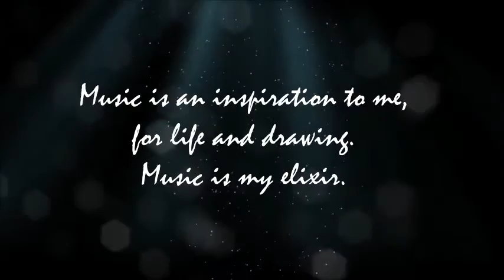BLUEPRINTS - Amoral & portraits by Eva Kotalova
The song in this video is "BLUEPRINTS" from Amoral´s 6th album  "Fallen Leaves & Dead Sparrows" (2014). For the artworks thanks to Eva Kotalova.  The video clip is made by Amoral Street Team.
Amoral will release their 7th album "In Sequence" global February 5th and in Japan January 29th. You can listen the first single "Rude Awakening" from the upcoming album